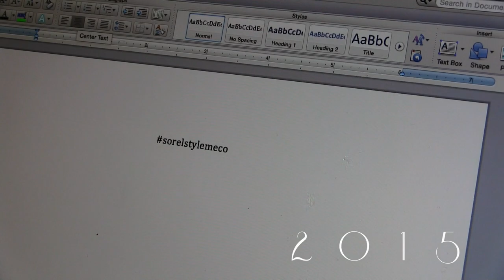SorelstyleMEcontest | Kathy Ramirez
Hi this is my SorelstyleMEcontest video submission for Sorel's Campus style scholarship. It was tough to jam pack my go-to campus style in 60 seconds but I think I accomplished I hope you all enjoy this versatile 3 in 1 look video.